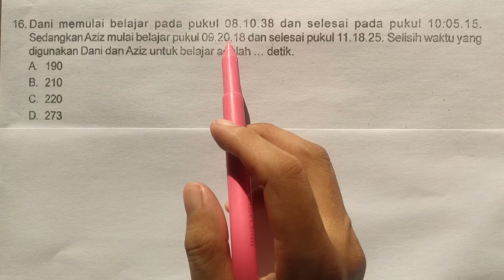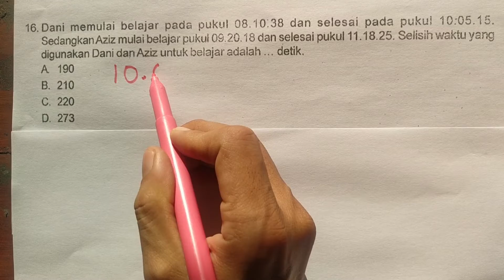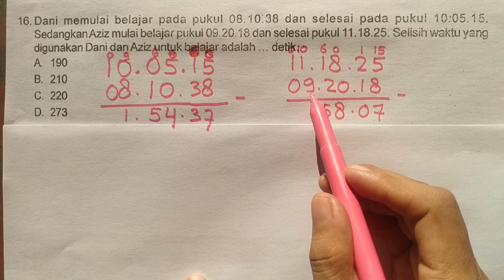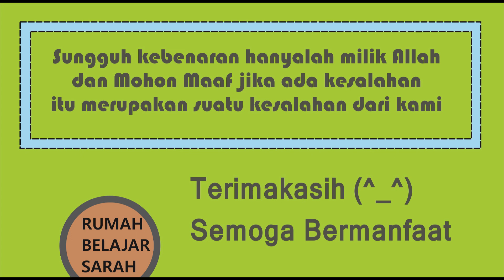Soal Tryout UN 16 Kelas 6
Judul :
Kelas : 6,7,8,9,10,11,12
Kurikulum 2013
Semester

Hai!
Hari ini kita akan belajar tentang:

Semoga Bermanfaat!
Selamat Belajar! (^_^)

Rp.50.000